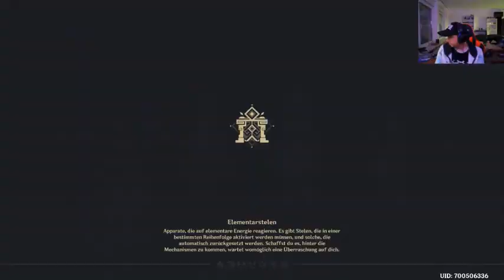Let`s Play Genshin Impact #56 Fürstin der stehenden Wolken und des stillen Windes